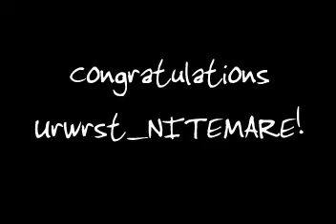Gunslingers' Jak X Online Contest II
The second weekly video contest consisted of Urwst_NITEMARE, DeathSeeker666, BEBEGUN, Abercrombie, Ned-Cannon, and (the host) McMurphy.

The audio drop-in song, which is selected by the winner of the race, is Disturbed's "Down with the Sickness."

[The contest is held every weekend and is hosted by the Jak X online clan entitled Gunslingers. Being the host, McMurphy is disqualified from winning the race. Any matches in which I do win, a new track is selected and the race is restarted.